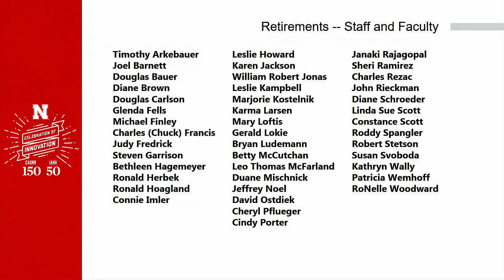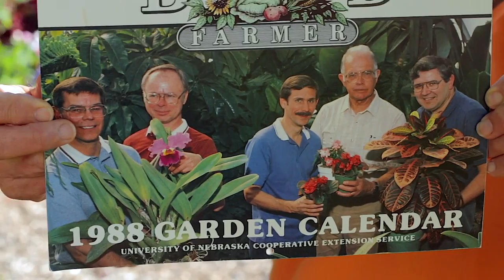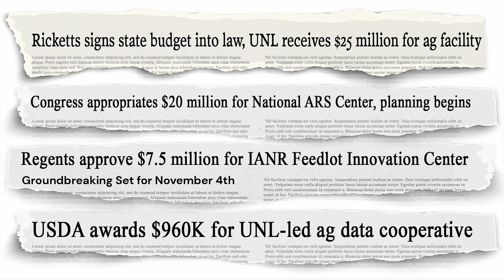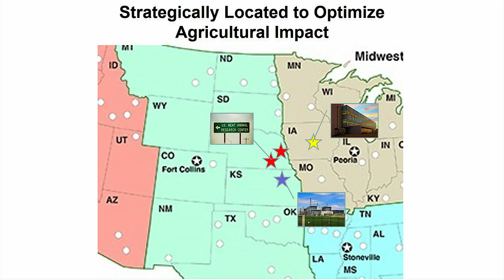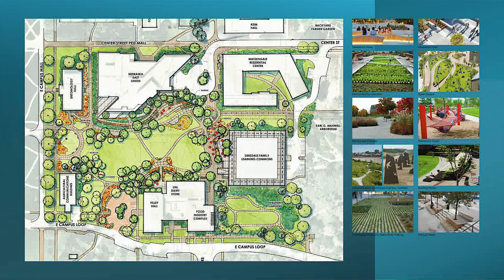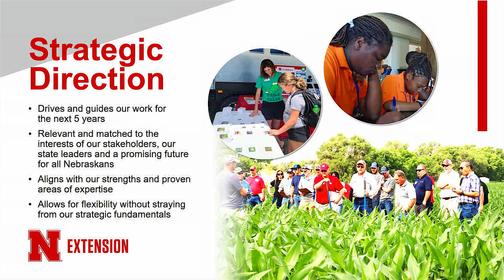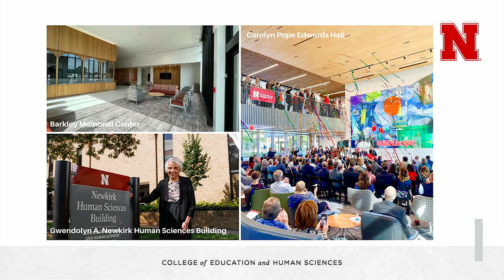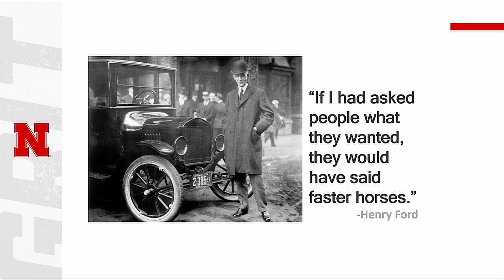October 2022 IANR All Hands Meeting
Michael Boehm, NU Vice President and IANR Harlan Vice Chancellor leads the IANR All Hands Meeting, recorded October 4, 2022